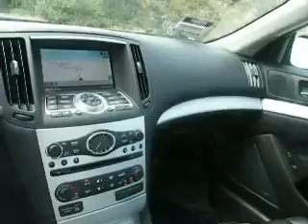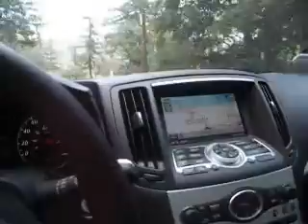G37 Navigates Mt Wilson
An overview of my G37 Thursday afternoon followed by a vruise down from Mt Wilson Saturday afternoon